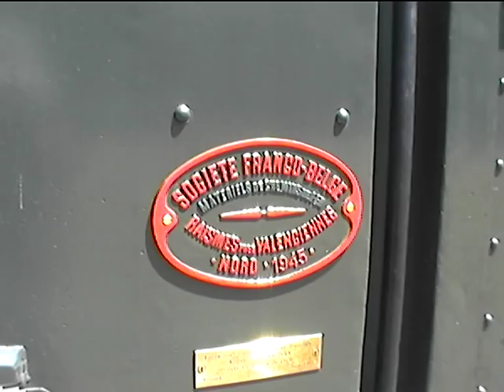Feldbahnmuseum Frankfurt , Fahrbetrieb auf dem Rebstock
Steam Locomotive Round up in Frankfurt's Narrow Gauge Railway Museum